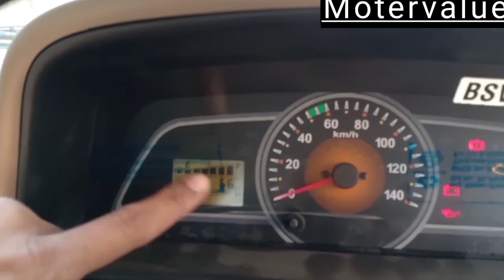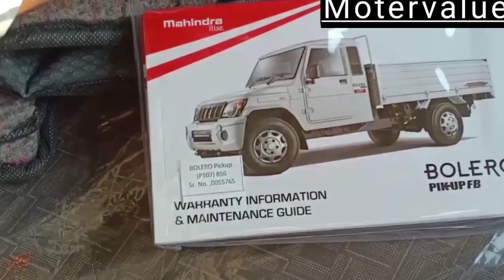2020 New BS-6 Mahindra bolero pickup Truck 1.3 T | price changes | 2.5 L T engine Full Review